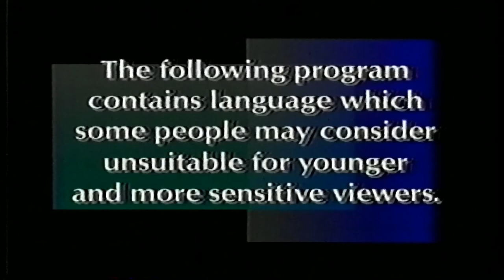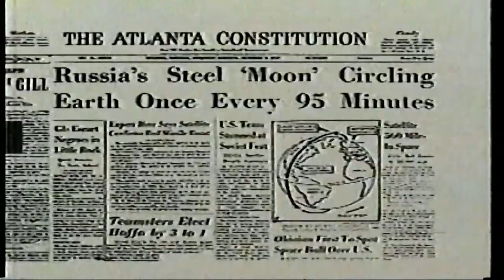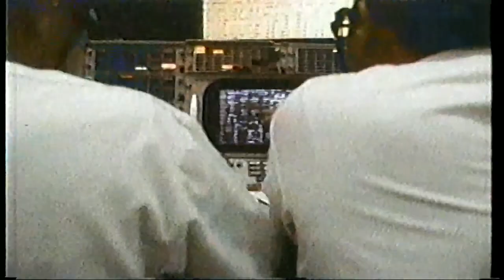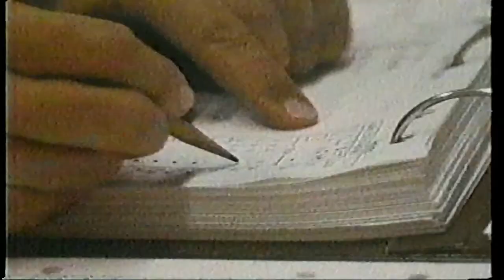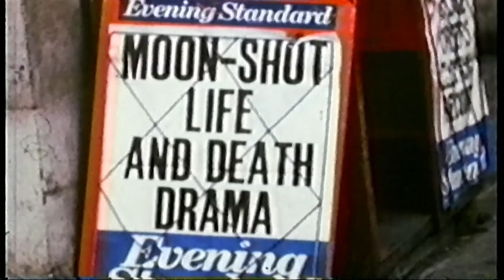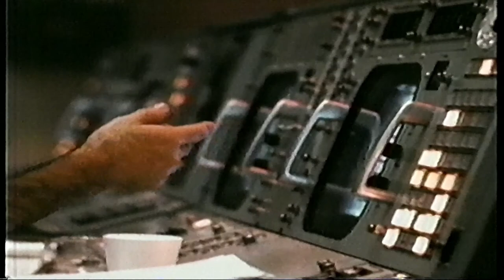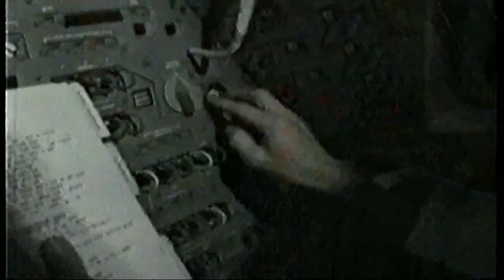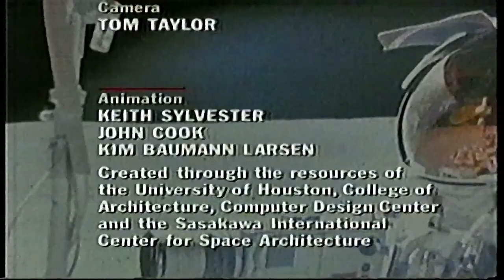Apollo 13: To The Edge and Back (Best Quality)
There's another copy on youtube but my version of recording is better :) enjoy the crisp clean quality of vhs